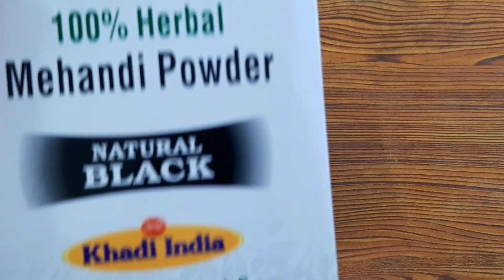डॉक्टर भी हैरान है कैसे मेरे safed baal mehndi से काले हो गए कि मैं dye, color तेल लगाना भूल जाओगे😱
मैंने इसे 1 घंटा लगाया, मेरे बाल इतने काले हो गए कि मैं dye लगाना भूल गई 😱 trendingvideo

Hello Everyone kaise hai aap sabhi Aaj ki remedy aapko pasand aane wali hai agar video achi lag jaye toh plz LIKE SHARE COMMENT subscribe karna na bhule... thanks 🙏 for your lovely support ❤️

Ingredients:-

1. AMLA POWDER
2. NATURAL MEHNDI
3. WARM WATER

MIX AND APPLY FOR WHITE HAIR 15 MINUTES ONLY.

COPYRIGHT MUSIC